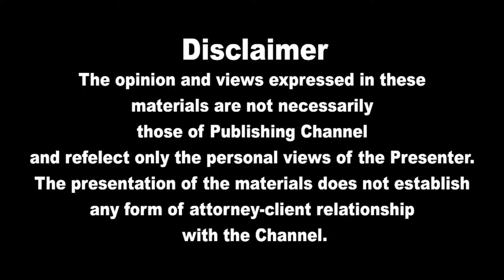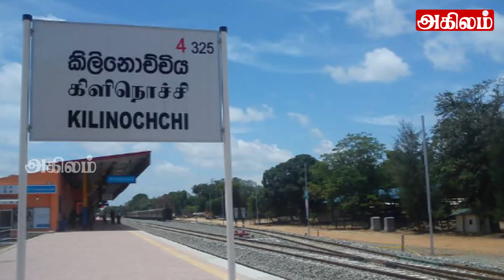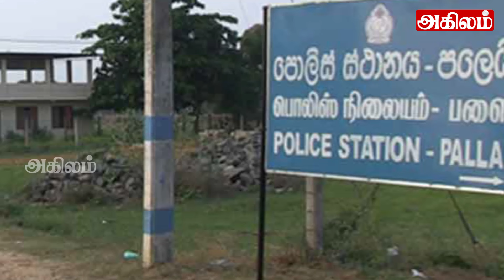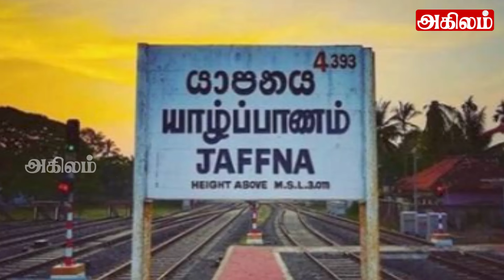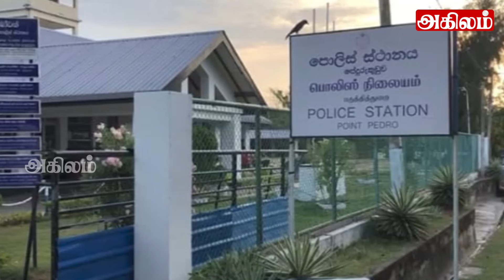இலங்கையின் பிரதான செய்திகள் 24.06.2024 | Today Sri Lanka Tamil News